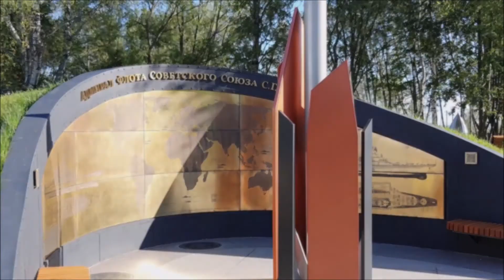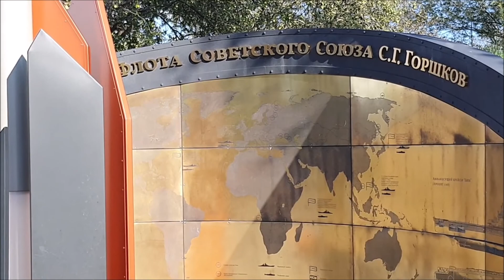Kronstadt Parco Isola delle fortezze (Ostrov Fortov)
Il Parco "Isola delle fortezze" in Russo "остров фортов" (Ostrov Fortov) si trova a Kronstadt, un parco dove si rivive la Storia, un vero museo moderno all'aperto, con anche giochi per bambini.
Il Parco Isola dei Forti ha uno scopo sociale, non solo ricreativo ma soprattutto educativo, con il museo all'aperto con le mostre tematiche.